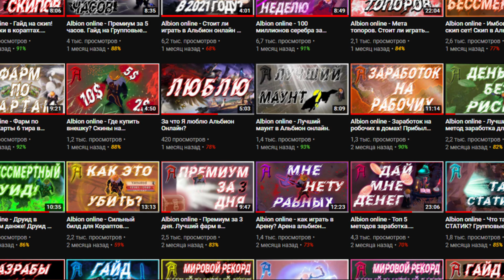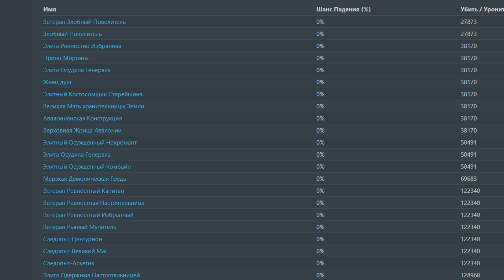Корапты: Лут и шанс дропа в Альбион Онлайн. Откуда столько серебра в Проклятых Данжах Albion Online?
Поделись Роликом со своим вымышленным другом!!!